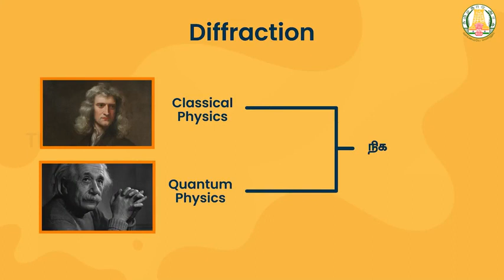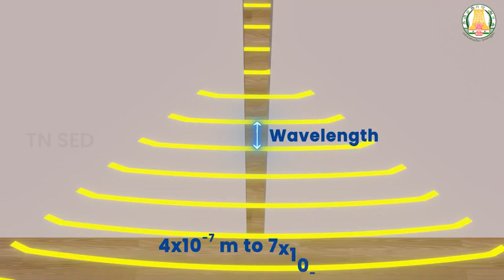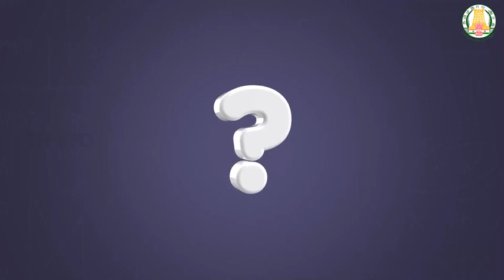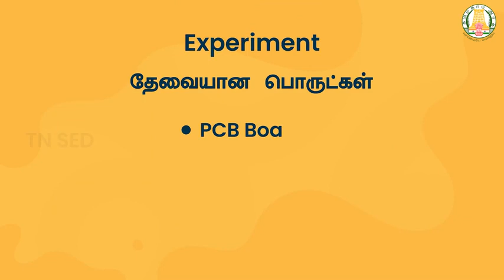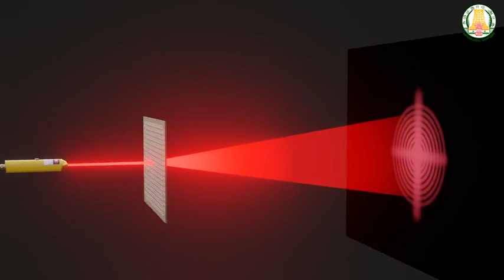Wave Optics I 12 I Physics I Diffraction & Fresnel and Fraunhofer Diffraction